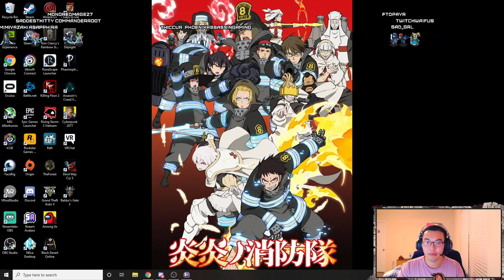Dysfunctional Shenanigans - Baldur's Gate 3/Phasmophobia